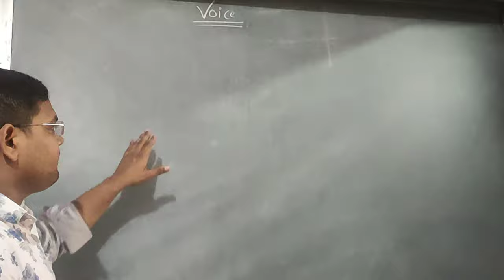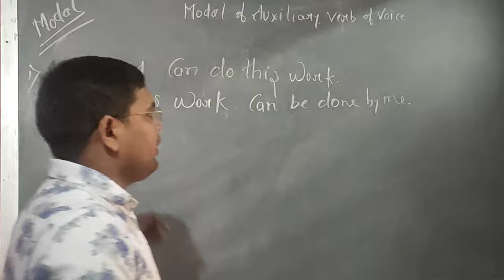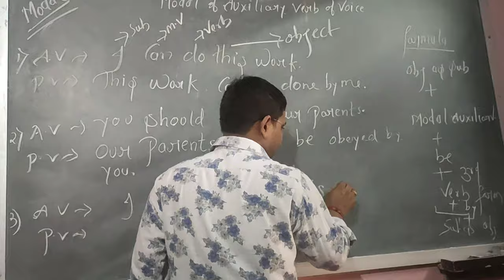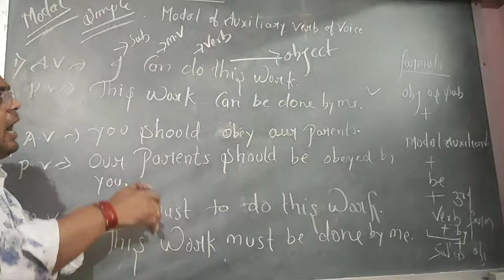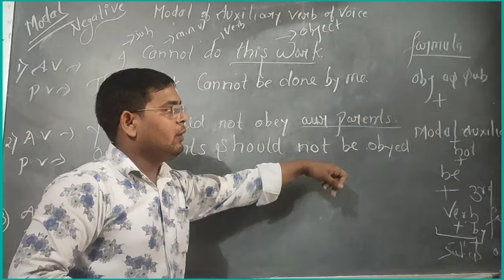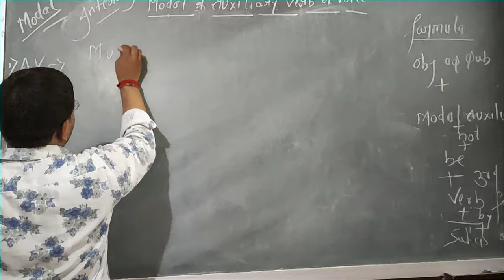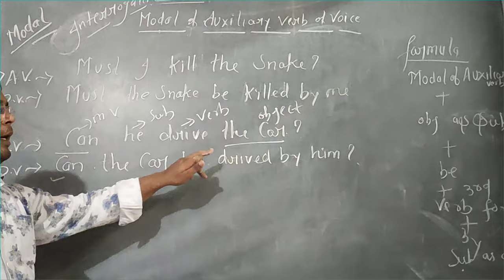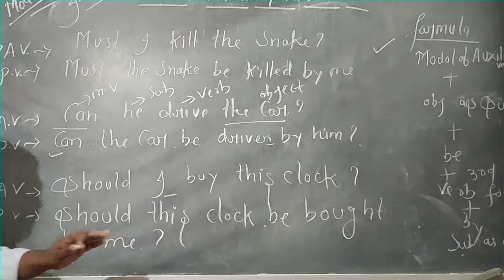English Grammar voice with easy trick of Lecture-6